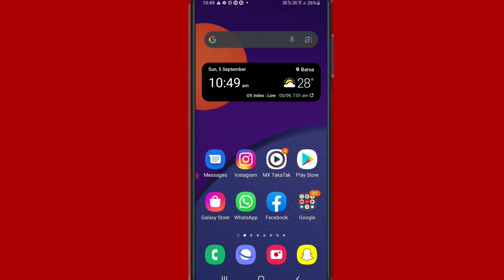Samsung mobile mein call aane par flashlight Jalne wala setting Kaise on Karen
Hi friends is video mein main aapko Samsung mobile mein call aane par flashlight jalne wala setting on Karne Ka Tarika bataya hun